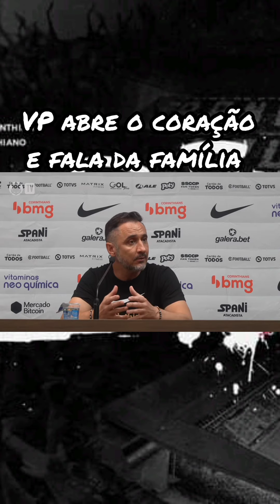VÍTOR PEREIRA REAFIRMA QUE QUESTÃO FAMILIAR VAI DEFINIR SEU FUTURO NO CORINTHIANS